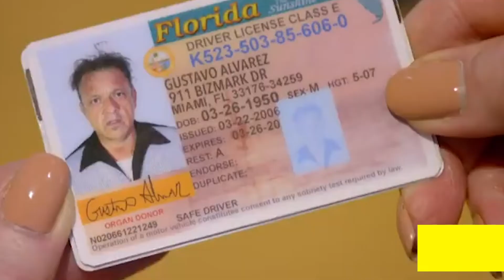FAU OWLTV Takes Over the Miami Film Festival || Chateau Vato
Chateau Vato, a comedy centered in Miami, premiered at The 37th Annual Miami Film Festival! Watch to see director Tom Musca speak about the process of writing and directing his latest work.

Produced by: Kathy Davis
Filmed by: Kathy Davis and Dakota Hathaway
Edited by: Kathy Davis and Imani Lauryn Marable

Featuring:
Tom Musca - Director of Chateau Vato
Lauren Cohen- Associate Director of Programming MFF